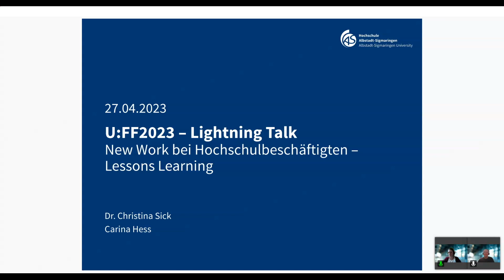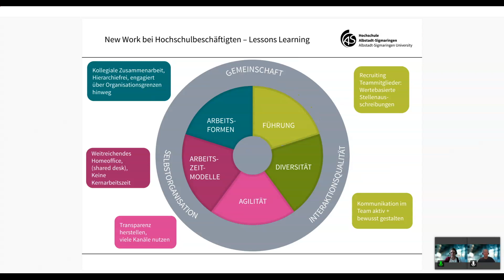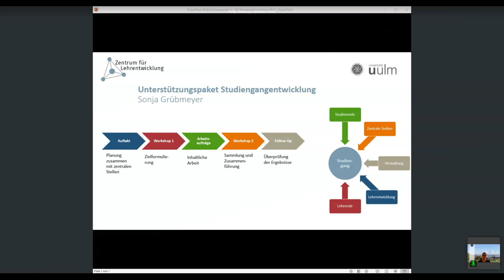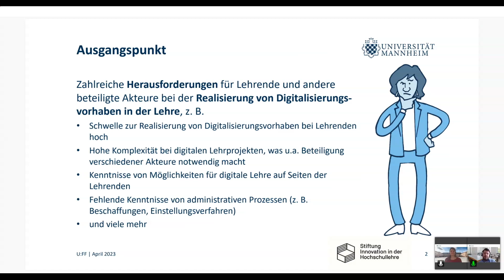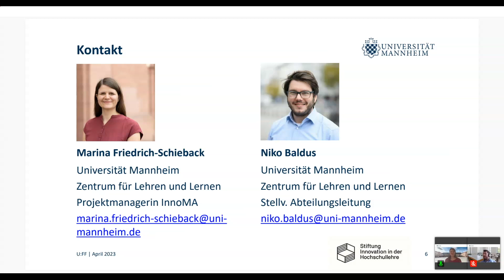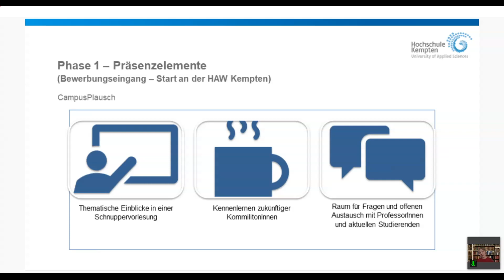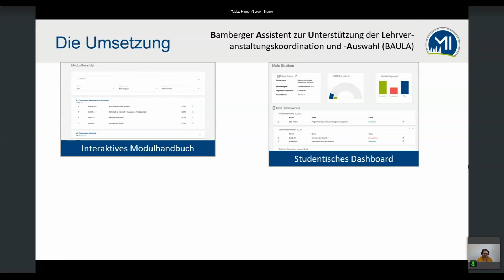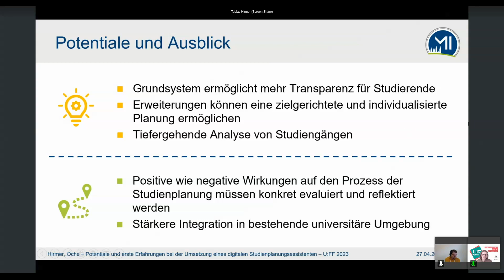Lightning Talks: Entwicklung, Strukturen und Management - U:FF 2023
Lightning Talk von Christina Sick, Sonja Grübmeyer, Marina Friedrich-Schieback, Niko Baldus, Sandra Niedermeier, Svenja König, Jasmin Kiechle, Tobias Hirmer und Michaela Ochs auf dem University:Future Festival.

"New Work bei Hochschulbeschäftigten - Lessons Learning"
Christina Sick

Der Fachkräftemangel geht auch an Hochschulen nicht vorbei. Die Bund-Länder-Förderausschreibung „FH Personal“ will dem entgegenwirken im professoralen Bereich. Als eine der geförderten Hochschulen nutzen wir diese Möglichkeit zur gezielten Organisationsentwicklung. New Work ist eine leitende Vision für uns im Projekt. Es ist mehr als ein Mode-wort und mehr als digitale Meetings, Homeoffice und Organisationstools – es geht um ein neues Verständnis davon, wie wir arbeiten und welche Werte uns dabei tragen. Welche Schritte gehen wir im Projekt in Richtung New Work? Wir arbeiten auf drei Ebenen: Struktur, Kultur und Kommunikation weiterentwickeln. (1) Strukturen: die Kernwerte „persön-lich“ und „wertschätzend“ der Hochschule auch im Rekrutierungsprozess spürbar machen, z.B. im Talent Pool oder in den Stellenausschreibungen. Shared desk Modelle testen; neue Arbeitsweisen ausprobieren, etwa vernetztes Arbeiten im Rahmen des Tandem-Forschungsprofessurmodells. (2) Kultur weiterentwickeln: internes Employer Branding, wo die Werte „persönlich“, „erfolgreich“ und „innovativ“ intern (vor)gelebt werden im Projekt, wert-schätzende Kommunikation standardmäßig in Trainings und im Alltag geübt wird. (3) Kommunikation: kollegiale Zusammenarbeit über Organisationsgrenzen hinweg.

"Studiengangsentwicklung anSTUPsen"
Sonja Grübmeyer

Das neu eingeführte Unterstützungspaket Studiengangsentwicklung an der Uni Ulm möchte den Lehrenden helfen, unliebsame Neuorganisationen und Weiterentwicklungen von Studiengängen nicht zu lange aufzuschieben und methodisch anzugehen. Dazu haben wir ein Schema an Methoden und Workshops erstellt, in dem die zentralen Stellen der Verwaltung mit beteiligt sind. Die ersten Erfahrungen sind positiv und der Bedarf an Unterstützung mit der Studiengangs(weiter)entwicklung hoch.

"Projektmanagement als Baustein erfolgreicher Lehrentwicklung"
Marina Friedrich-Schieback, Niko Baldus

Welchen Mehrwert kann Projektmanagement im Bereich der Lehrentwicklung bieten? Dieser Frage wird am Beispiel des Projekts InnoMA, das durch die Stiftung Innovation in der Hochschullehre an der Universität Mannheim gefördert wird, nachgegangen. Wir möchten Ihnen Einblicke in die verschiedenen Aufgabenbereiche des Projektmanagements geben und aufzeigen, welche Vorteile die Bündelung dieser Aufgaben für die Erreichung der Projektziele und damit für die Lehrentwicklung bietet.

"Bewerbende überzeugen, Studierende onboarden – ein blended Onboarding-Prozess"
Sandra Niedermeier, Svenja König, Jasmin Kiechle

Mit diesem Beitrag soll ein Bewusstsein dafür geschaffen werden, Bewerbende und Neustudierende durch ein innovatives Konzept bereits früh an die eigene Hochschule zu binden und zeigen, wie die Kombination verschiedener Medien dies ermöglichen kann. Ziel ist es, Bewerbende durch ein virtuelles und vor Ort Programm von Bewerbung bis zum Ende des ersten Semesters zu begleiten und zu überzeugen, sich für ein spezifisches Studium bzw. Hochschule zu entscheiden.

"Potentiale und erste Erfahrungen bei der Umsetzung eines digitalen Studienplanungsassistenten"
Tobias Hirmer, Michaela Ochs

Trotz zunehmender Digitalisierungsbestrebungen wirkt sich der damit verbundene Wandel kaum auf die individuelle Studienplanung von Studierenden aus. An der Universität Bamberg wird hierzu ein digitaler Studienassistent entwickelt. Wichtige Materialien werden digital und interaktiv abgebildet, Studierende erhalten Einblick in ihren Studienverlauf und werden bei der Semester- und Studienplanung unterstützt. Im Vortrag werden das System sowie Erfahrungen und Potentiale der Entwicklung vorgestellt.